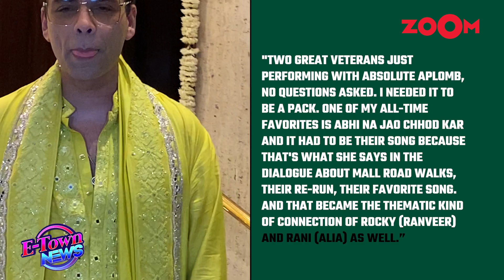Bollywood News | Karan Johar REACTS on being asked about Dharmendra & Shabana Azmi's kissing scene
Bollywood News- Karan Johar was recently asked about Dharmendra and Shabana Azmi's kissing scene in Rocky Aur Rani Kii Prem Kahaani. He was asked whether he had to convenience them for the same. Karan's reaction was shocking. Listen in!